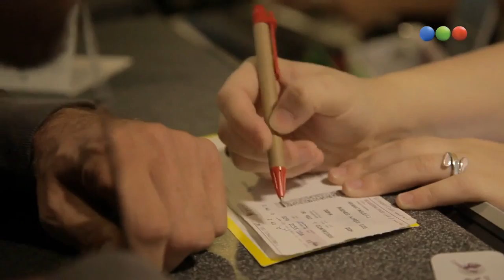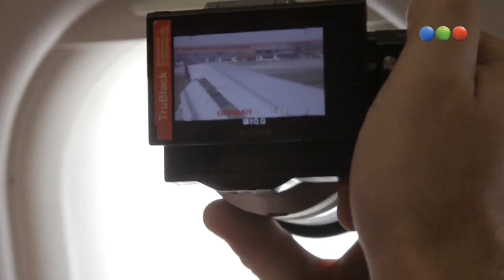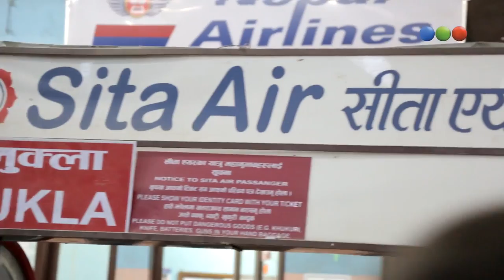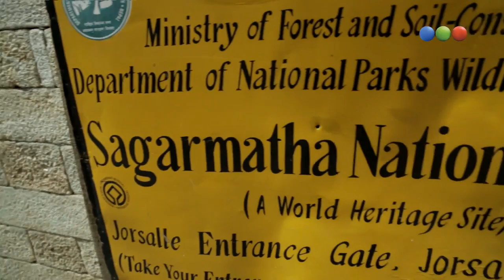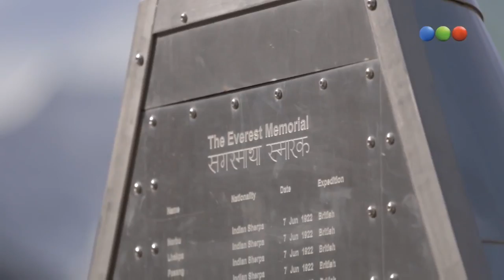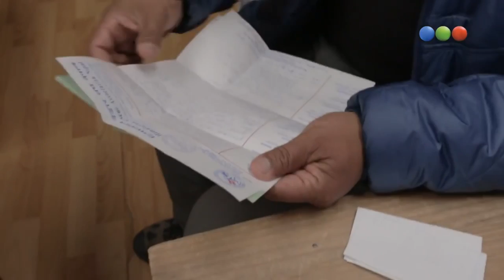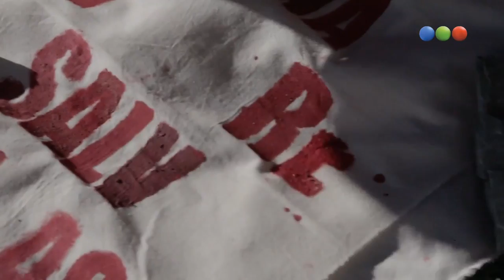Facundo Arana - Expedición Everest HD